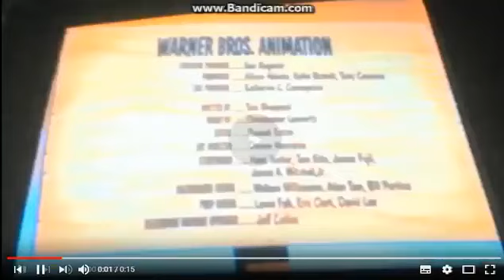Looney Tunes Dash Edition End Credits